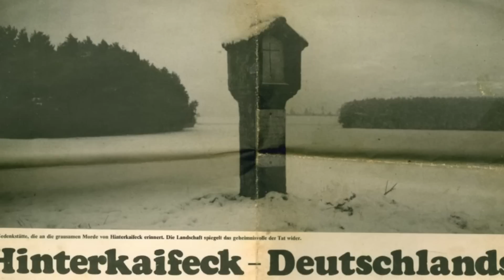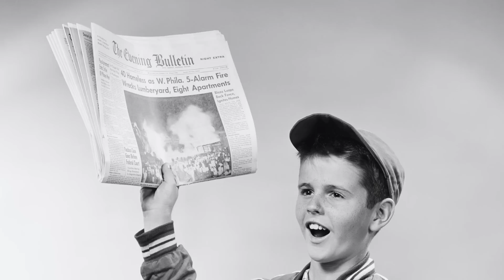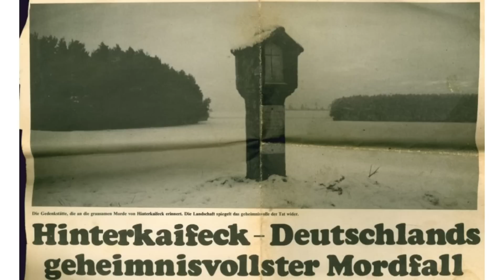46 - GİZEMLİ HİNTERKAİFECK OLAYI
ilginize çok teşekkür ederim 💚